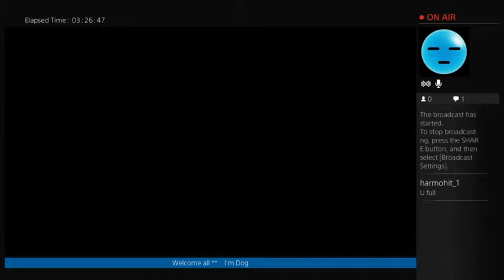Destiny - The Taken King - Raid (Part 14)